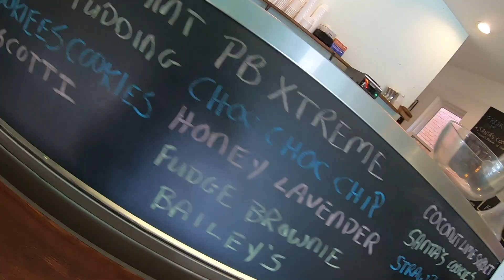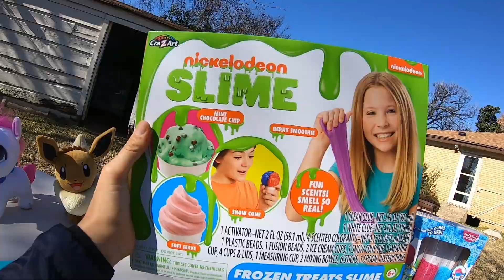FurReal Magial Unicorn Grants Foam Alive and Nickelodeon Slime Ice Cream Wish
Today we went to an enchanted forest to look for the mythical FurReal Walkalots Unicorn that had been put under a spell by a magical wizard. Once we found the unicorn we freed it from the box it was being held and then it granted us a wish! We wished for an ice cream treat, but the unicorn's powers gave us a Foam Alive Make N' Melt Ice Cream Kit and a Nickelodeon Frozen Treats Slime Kit because it's powers were not working. On the third time the unicorn's powers worked and sent us to a local ice cream shop called Gypsy Scoops.